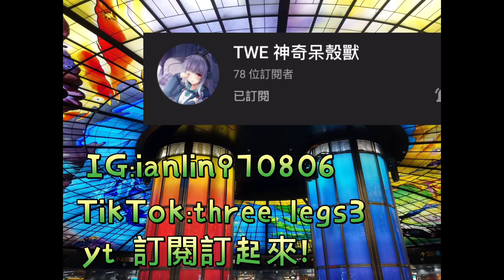友誼賽！之S霸跑內華達 被虐爆啊啊啊😭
友誼賽～